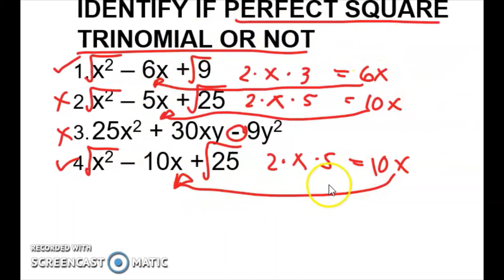PERFECT SQUARE TRINOMIAL [TAGALOG] G8#004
PERFECT SQUARE TRINOMIAL
Ang video na ito ay tungkosl sa kung paano mag FACTOR ng PERFECT SQUARE TRINOMIAL.

Happy Learning!

REFERENCE:
LESSON PLAN OF GRADE8 DEPED RIZAL